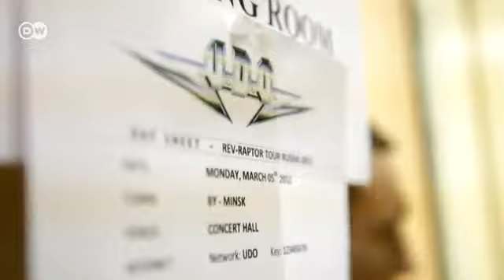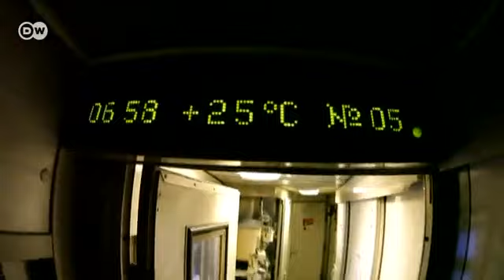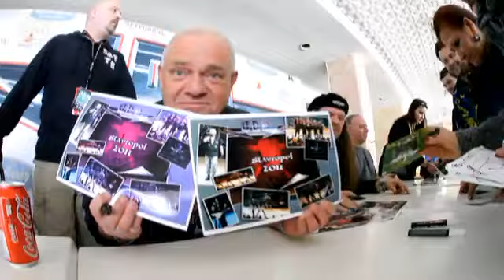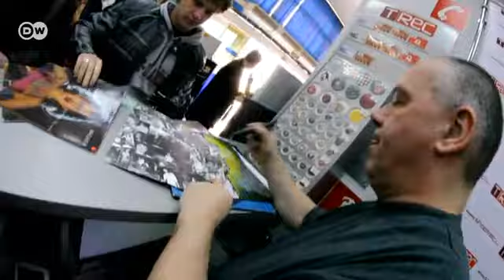El grupo alemán de rock U.D.O. en su gira por Rusia | Prisma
Heavy metal, vodka y caviar. El grupo alemán U.D.O. liderada por el cantante Udo Dirkschneider es uno de los grandes de la escena internacional del heavy metal. U.D.O. nació del grupo "Accept" que, en los años ochenta, fue el exportador de rock de mayor éxito de Alemania, junto con los "Scorpions". Sobre todo, Europa Oriental venera a U.D.O. como a auténticas estrellas. Ahora, los roqueros estuvieron de gira nuevamente por Rusia y Bielorrusia. Recorrieron 10.000 kilómetros en autobús y en tren; en 15 días ofrecieron ocho conciertos, donde fueron ovacionados. En su viaje, los músicos vivieron muchas aventuras, incluso al otro lado del escenario.